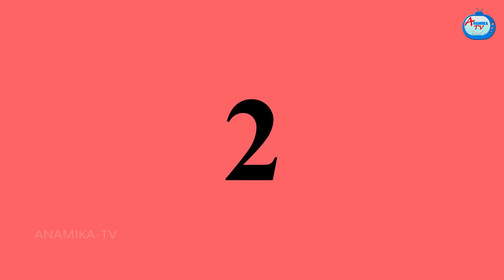అత్తా కోడళ్ళు చీరల వ్యాపారం Atha vs Kodalu kathalu | Telugu Stories | Anamika TV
అత్తా కోడళ్ళు చీరల వ్యాపారం Atha vs Kodalu kathalu | Telugu Stories  | Telugu Kathalu | Telugu moral stories | telugu fairy tales | stories in telugu | Anamika TV Telugu